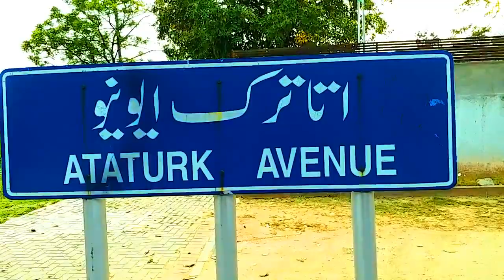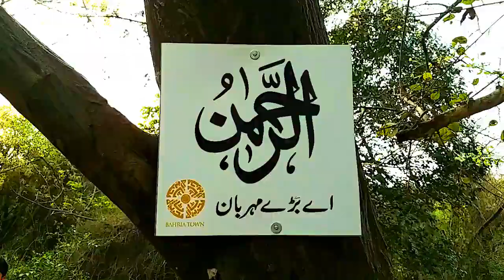Hiking at Trail 3 islamabad Margalla Hills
Trail-3 is Very hard trail of Islamabad Margalla Hills but very beautiful. specially its fire line trail is very steep. It is also most busiest trail of Islamabad. Gives a beautiful view of Islamabad when you reach at top. Rawal Dam and other gigantic buildings increase the the view of Capital City. It comprises different beautiful plants, trees which makes the mood happy. At the top wind touches the body which provides soothing effect.